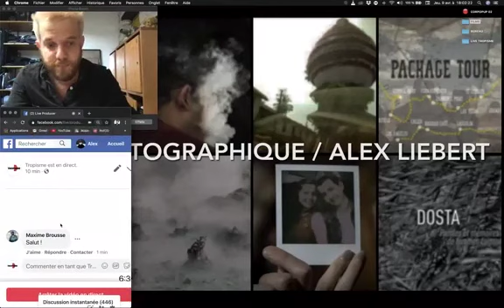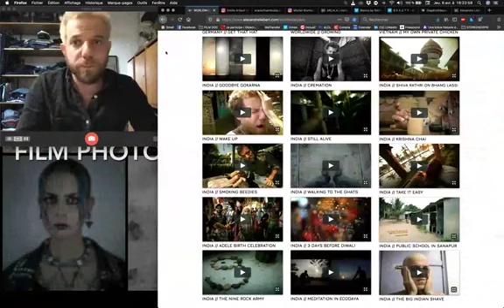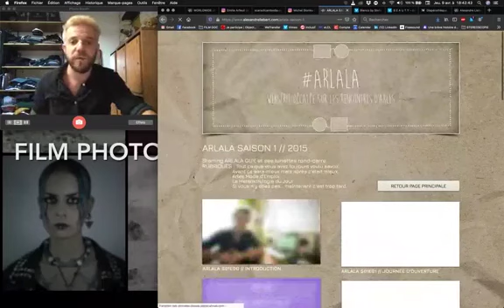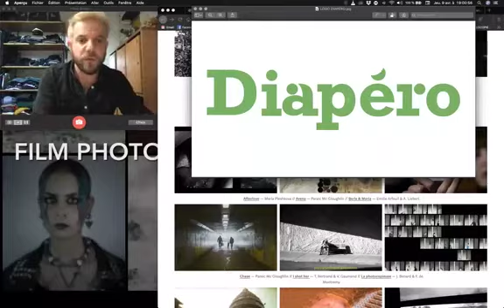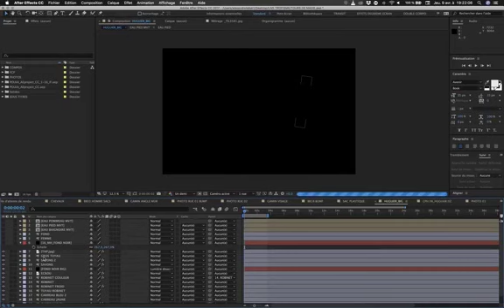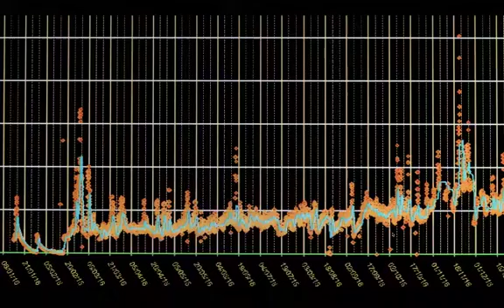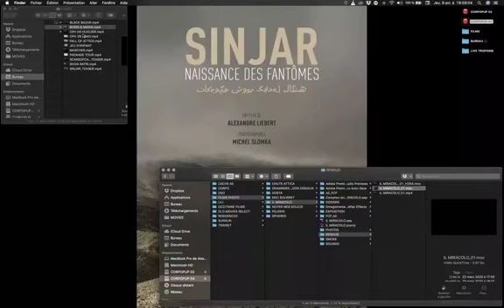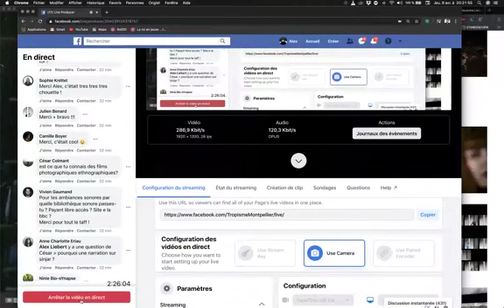Apéro-afterwork virtuel avec Alexandre Liebert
Dans le cadre de la programmation "Tropisme est en ligne", Alex Liebert, monteur de films photographiques, a présenté son travail, vous faisant découvrir ce format particulier qu’il tente depuis plusieurs années de maîtriser, tant techniquement que théoriquement. Pourquoi s’est-il intéressé à ce format ? Et quand ? Pourquoi continue-t-il d’en faire malgré l’économie bancale de ce format ? Dixit lui-même : « Le film photographique c’est à la fois l’immersion cinématographique et la magie de l’instantané photographique. Le parfait mariage entre deux mondes qui semblaient se bouder mais qui maintenant tentent de se rabibocher. »

Retrouvez toute la ressource de cette rencontre sur notre site Internet